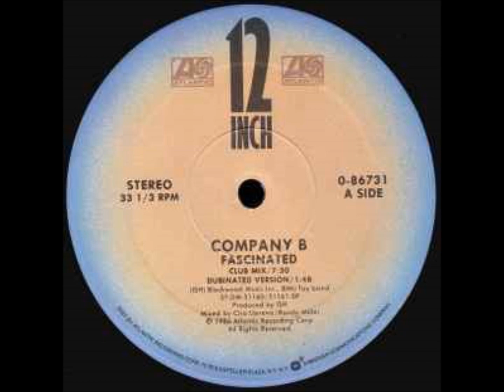Company B - Fascinated (1987) (Extended) (HQ) (HD) mp3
FLASH HOUSE